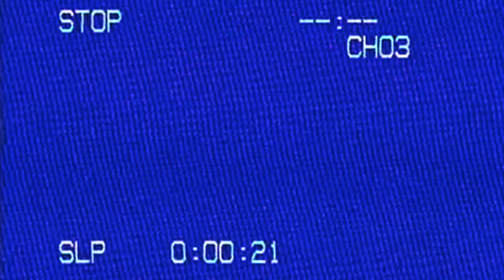J.Cas - Love & Affection (Intro) [Official Music Video]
"Intro" EP is now available everywhere!

Director: Shaquille Rogers
Follow Island Bway Productionz: